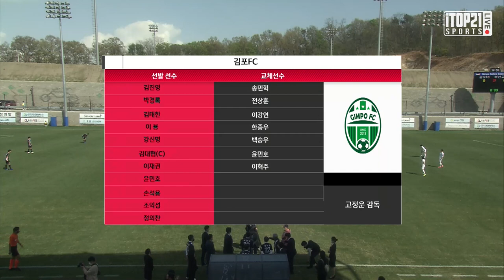HL ㅣ K3 5R ㅣ 김포FC vs 부산교통공사 - 2021.4.17